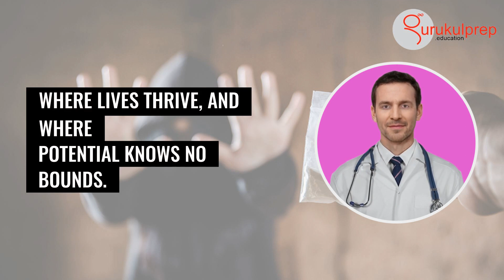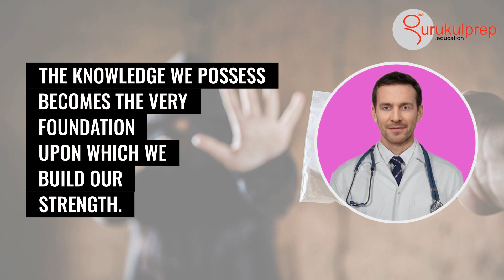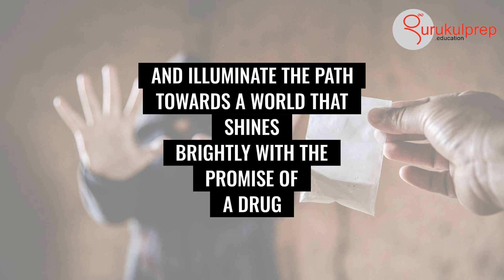Say No To Drugs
On this significant occasion of the International Day Against Drug Abuse and Illicit Trafficking, let us unite and say a resounding NO to drugs! It is a time for us to come together as a global community and make a powerful pledge to keep our families, friends, and communities healthy and safe. Today, we stand hand in hand, determined to combat the devastating effects of drug abuse and illicit trafficking.

In this fight against drugs, our collective voice becomes a beacon of hope, spreading awareness and inspiring positive change. By sharing the message today, we demonstrate our unwavering support for this crucial cause. Together, we can create a ripple effect that transcends borders and touches the hearts of individuals across the globe.

Let us envision a future where families are nurtured with love and understanding, where friends uplift and inspire one another, and where communities thrive in an atmosphere of well-being. By saying NO to drugs, we are safeguarding our present and building a brighter tomorrow.

The power of our united voice extends beyond mere words. It is a call to action, an invitation to actively participate in preventive measures, education, and support systems. Together, we can provide a strong foundation for individuals to make informed choices and resist the lure of drugs. We can offer empathy and compassion to those affected by addiction, promoting rehabilitation and reintegration into society.

As we join hands on this International Day Against Drug Abuse and Illicit Trafficking, let us inspire change in every corner of the world. Together, we can create a culture that celebrates life, embraces health, and cherishes the well-being of our communities. By sharing the message today, we become ambassadors of hope, lighting the way for a drug-free future.

Remember to use the hashtags SayNoToDrugs, InternationalDayAgainstDrugAbuse, and HealthyCommunities to amplify our collective voice. Let us flood the digital landscape with positivity, spreading awareness far and wide.

So, dear friends, let us make our pledge today and stand firm in our commitment to say NO to drugs. Together, we can make a profound difference, ensuring a brighter, healthier, and safer world for ourselves, our loved ones, and future generations. Share the message and let us ignite a wave of change that resonates across the globe.